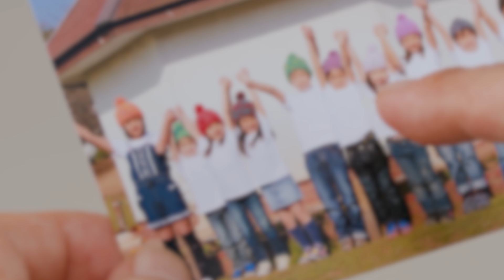NOえんきんNOLIFE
見えるをもっと楽しもう"ＮＯえんきん.ＮＯ ＬＩＦＥ."
東海光学は、"40代での遠近両用レンズの選択がこの先の半生に多くの楽しみと快適さをもたらすこと”を提言します。